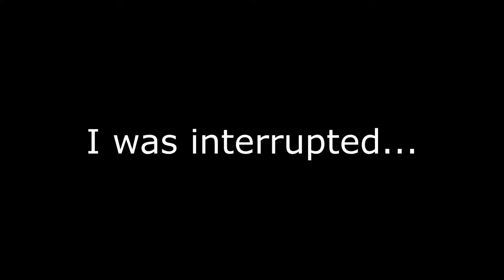BADASS MUSIC | Friday Night Funkin' Maginage Matches Gameplay